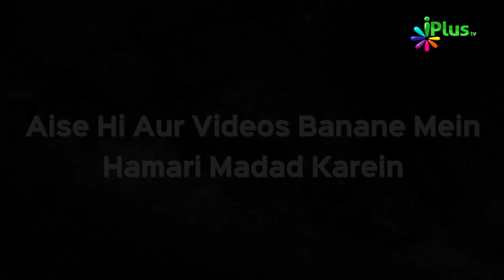Duniya aur Aakhirat Ki Bhalayi Hai Isme | Hum Kya Karein #19 | Shaikh Razaullah Abdul Karim Madani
. Duniya aur Aakhirat Ki Bhalayi Hai Isme | Hum Kya Karein #19 | Shaikh Razaullah Abdul Karim Madani | iPlus TV